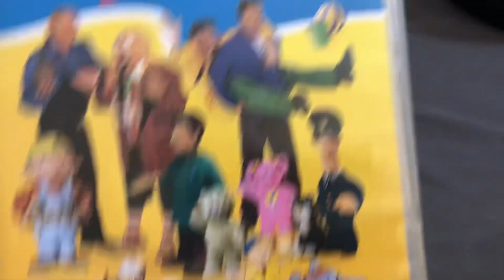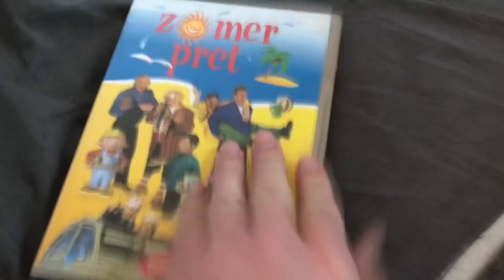Zomerpret 2002 Nederland DVD Overview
In deze Skeleten‘s Overviews Video, laat ik jullie de Zomerpret 2002 Nederland DVD zien. Deze DVD is van Bridge Entertainment Group. Ik hoop dat jullie deze Video leuk vinden.